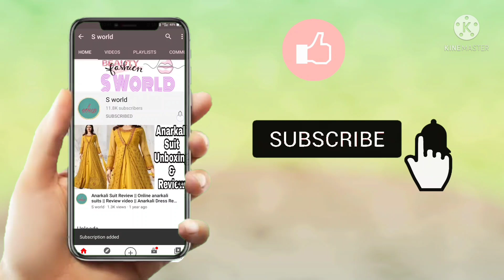Gold Necklace Design for Bridals || Latest Gold Necklace Set Design Images